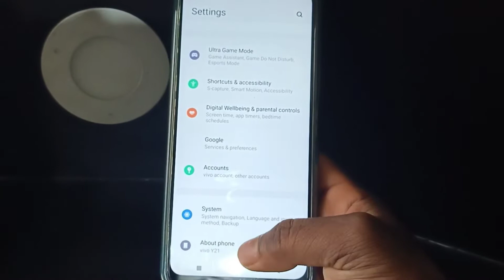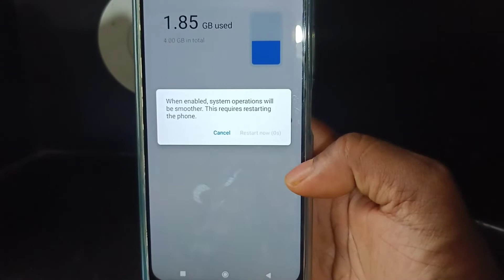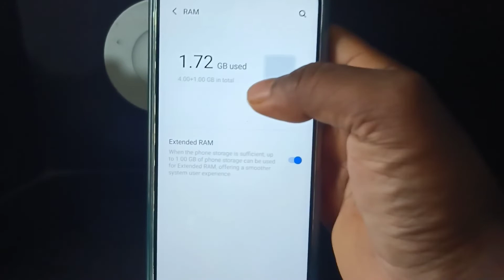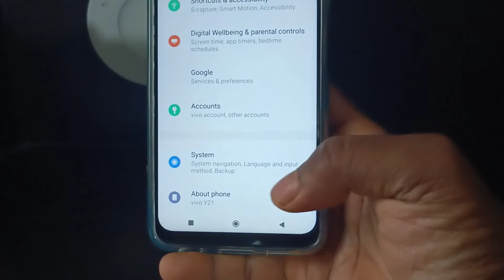vivo y21 Ram extended വളരെ എളുപ്പത്തിൽ ! ഒരു അപ്ലിക്കേഷൻ സഹായവും വേണ്ട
വളരെ എളുപ്പത്തിൽ നമ്മുടെ ഫോണിൽ തന്നെ ഉള്ള ഓപ്ഷൻ ഉപയോഗിച്ച് ഫോണിലെ റാം നമുക്ക് extended ചെയ്യാo